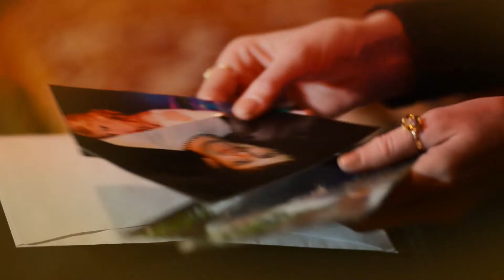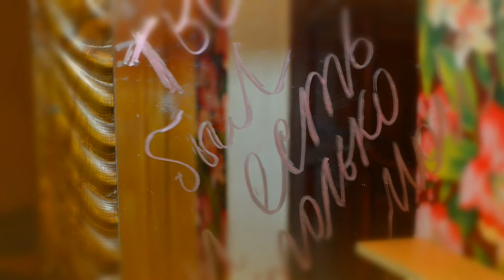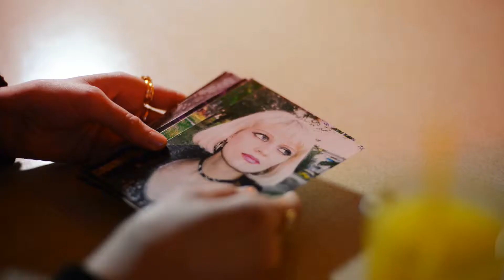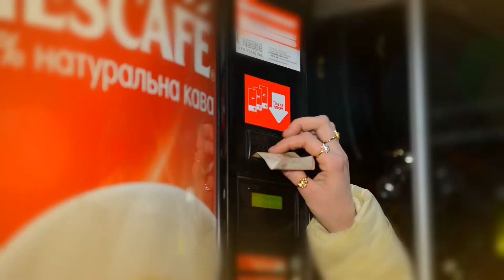Марина ГУТМАН - Игра /ТГ"ТЕМИРФИЛЬМ"/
Марина ГУТМАН - Игра,
Съёмка, монтаж ТГ"ТЕМИРФИЛЬМ",
Сергей Темиренко,
Луганск 2013 год